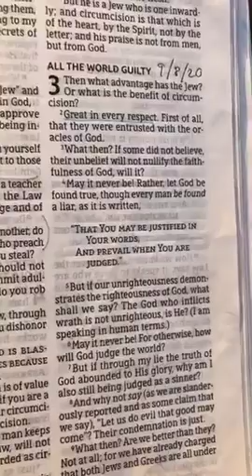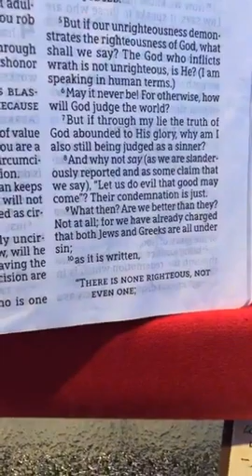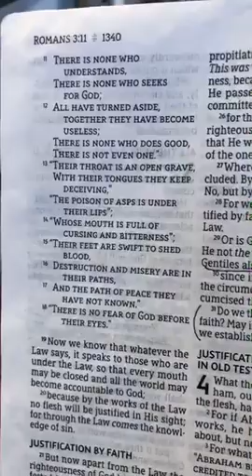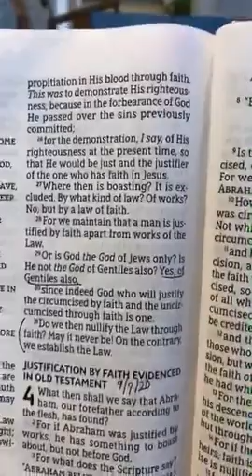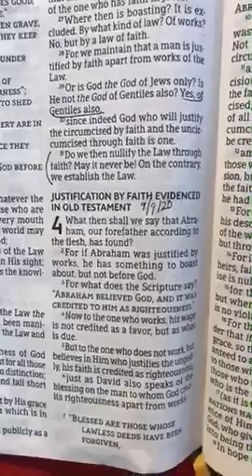Romans 3 Bible Study